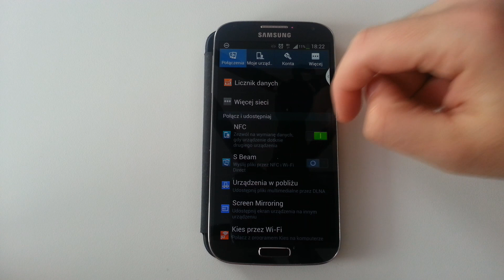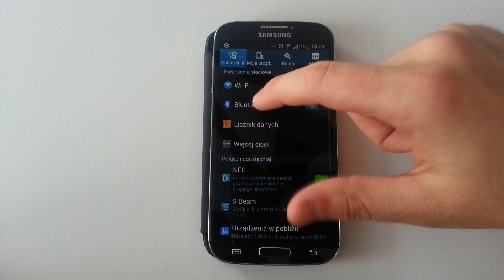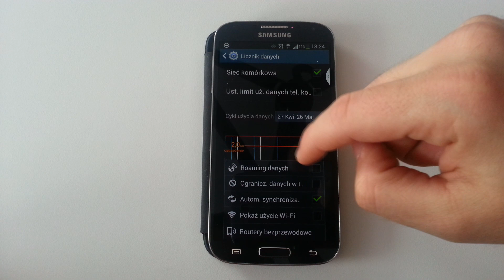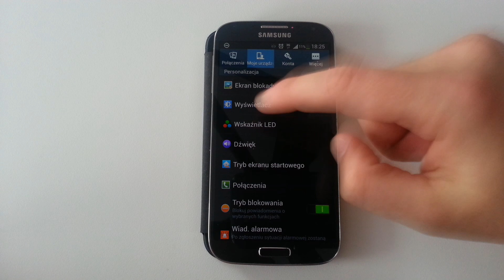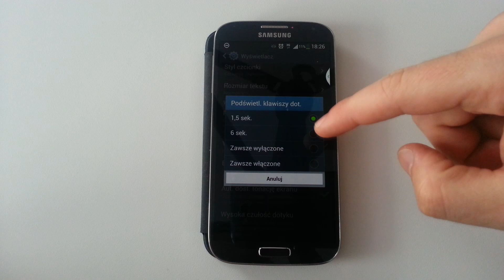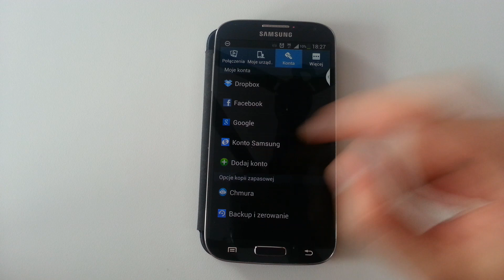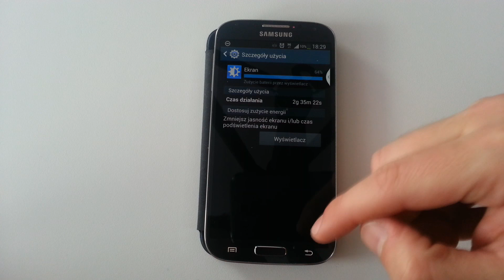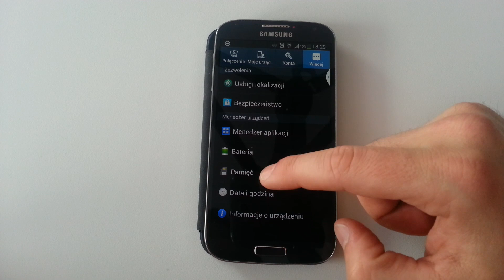Samsung Galaxy S 4 Menu w Touchwiz UX 2.0 | Robert Nawrowski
Nowy układ menu w Samsungu Galaxy S 4. Jest dużo bardziej przemyślane i uporządkowane. Wprowadza kilka fajnych rozwiązań. Zapraszam serdecznie. Robert Promocyjne ceny smartonów:
do 2500 zł Zobacz moje inne filmy